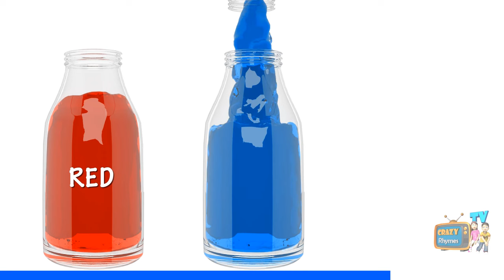Color Learning with Wooden Ball Hammer | Best Educational Videos for Babies & Kids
Colors with Wooden Ball Hammer, Best Educational Learning Compilation Video for Babies & Kids